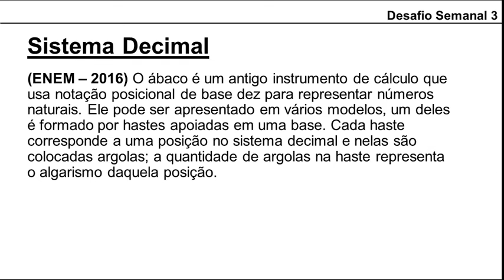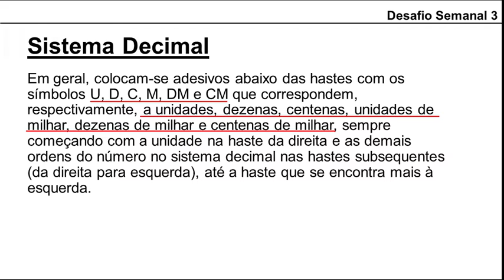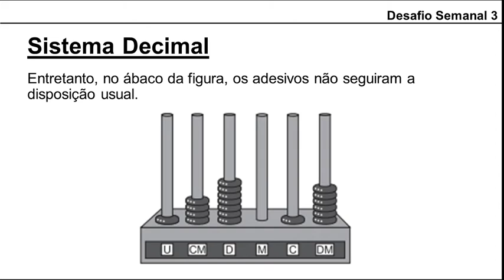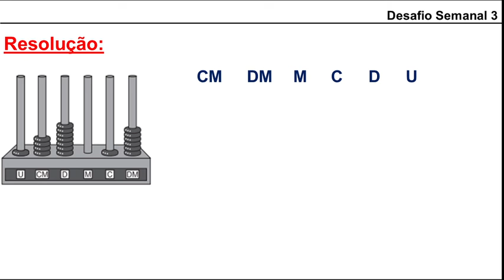Desafio Semanal - Sistema Decimal (ENEM - 2016)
(ENEM - 2016) O ábaco é um antigo instrumento de cálculo que usa notação posicional de base dez para representar números naturais. Ele pode ser apresentado em vários modelos, um deles é formado por hastes apoiadas em uma base. Cada haste corresponde a uma posição no sistema decimal e nelas são colocadas argolas; a quantidade de argolas na haste representa o algarismo daquela posição. Em geral, colocam-se adesivos abaixo das hastes com os símbolos U, D, C, M, DM e CM que correspondem, respectivamente, a unidades, dezenas, centenas, unidades de milhar, dezenas de milhar e centenas de milhar, sempre começando com a unidade na haste da direita e as demais ordens do número no sistema decimal nas hastes subsequentes (da direita para esquerda), até a haste que se encontra mais à esquerda. Entretanto, no ábaco da figura, os adesivos não seguiram a disposição usual.

Nessa disposição, o número que está representado na figura é